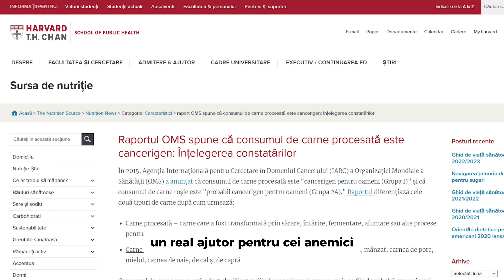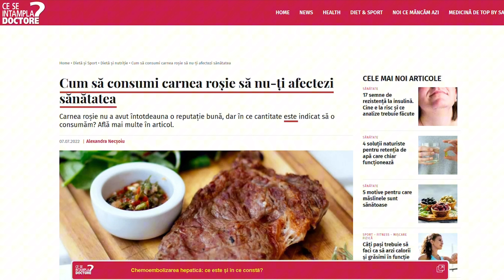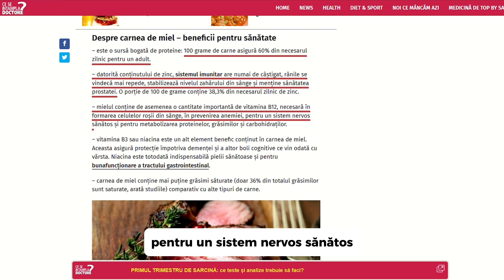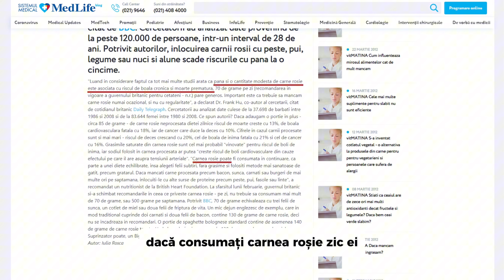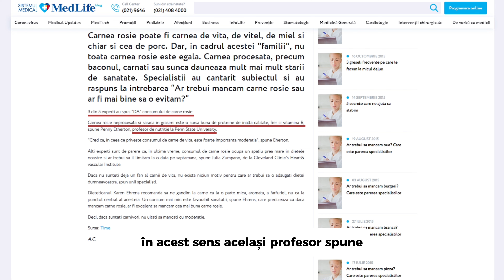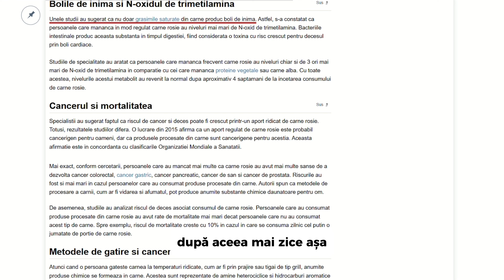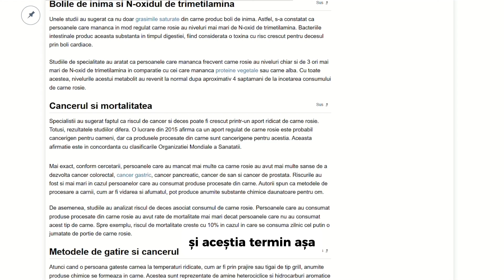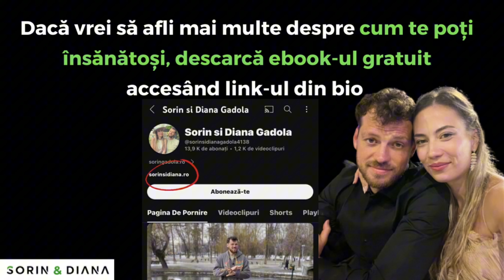Carnea roșie organică versus carnea roșie din comerț!